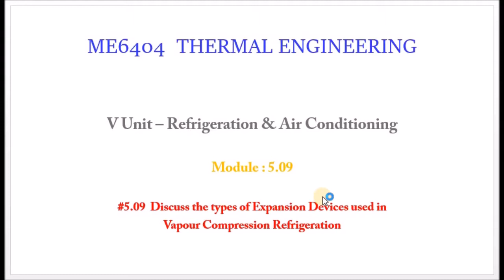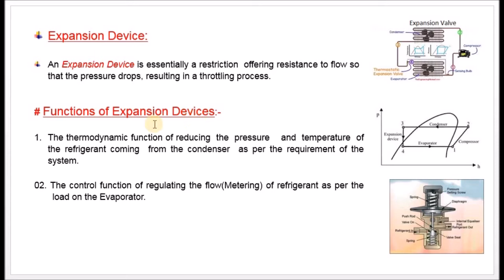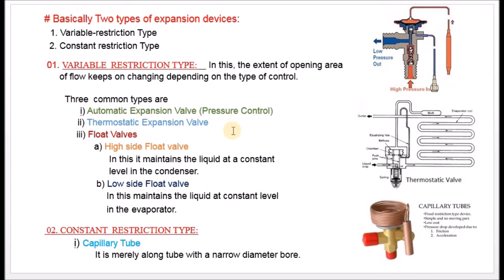Define Expansion Devices and its types - M5.09 - Thermal Engineering in Tamil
I hereby explain the definition of Expansion Valve and its types in Tamil.